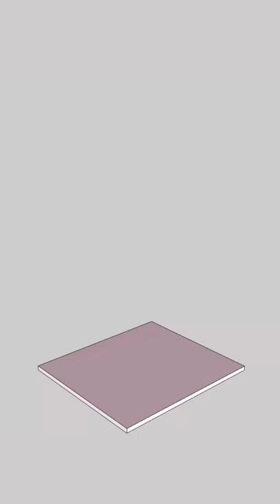3 X 3.5 TINY HOUSE PHASE ANIMATION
TINY LOFT  DESIGN (3 X 3.5 meters House Design) 1 Bedroom

Estimated cost $7000

1 bedroom
1 Bathroom
Habitat
dining area
Kitchen

MODERN SMALL LAKE HOUSE DESIGN 2022

COMFORTABLE RAIN AND SNOW ENVIRONMENT IN THE Fantastic Tiny LAKE HOUSE IN THE FOREST

NOTE:
ALL OF OUR DESIGNS HERE ARE FOR VISUALIZATION OF YOUR DESIGN AND ALSO FOR REFERENCE ONLY, WE STRONGLY RECOMMEND THAT YOU HIRE AN ARCHITECT FOR YOUR DESIGN NEEDS AND CONSULTANT.

AND ALL ESTIMATED COSTS SET FORTH HEREIN ARE FOR YOUR BUDGET PURPOSES ONLY, AND MAY VARY DEPENDING ON LOCATION AND MATERIAL SPECIFICATIONS AND YOUR CONTRACTOR'S SIGN
                                                                                                                                   "HOMECON STUDIO"
CLICK THE LINK BELOW FOR MORE HOME IDEAS

ALSO, you can e-mail us the dream house you want to build or visualize (you can e-mail information about the dimensions of the house, how many bedrooms, how many square meters you want it to be...)